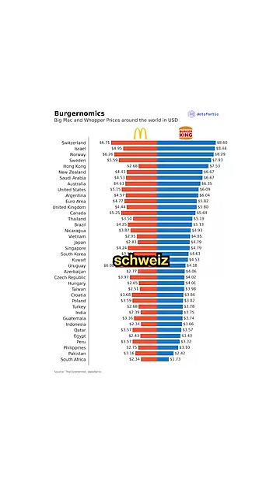Teuerstes Burger King Produkt kaufen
Teuerstes Burger King Produkt aus der Schweiz